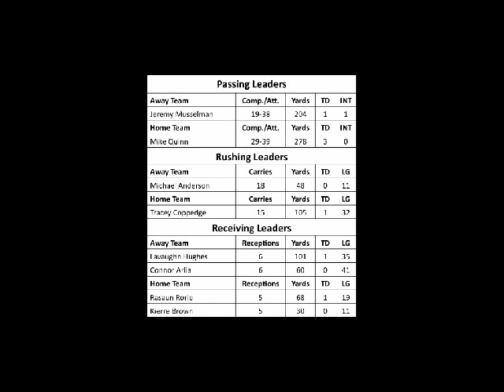Elon Fight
The Fighting Christians to the Phoenix!  Football is here again!